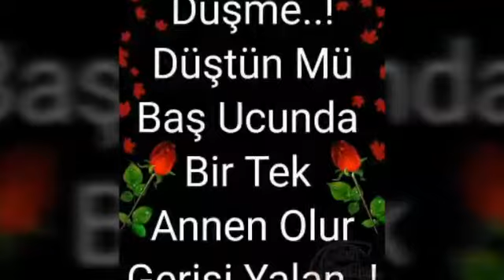Sarikecili köyü ceyhan